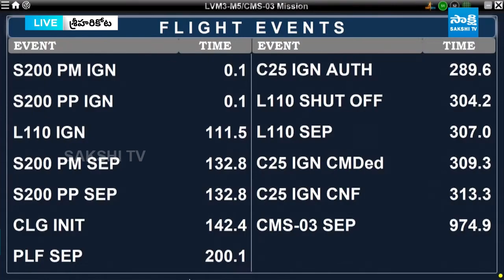ISRO LVM3 M5 Launch Success | CMS-03 Satellite Launch Success | Sakshi TV